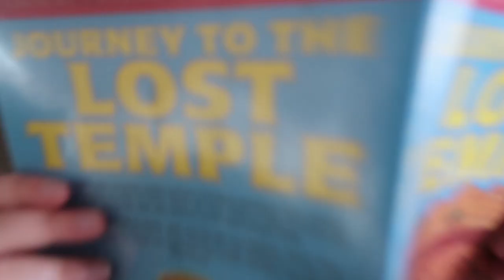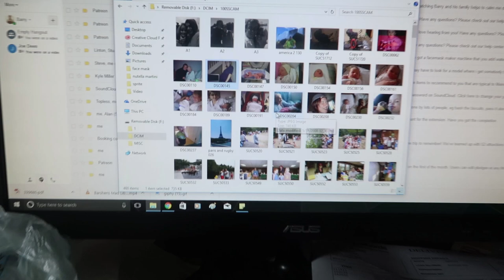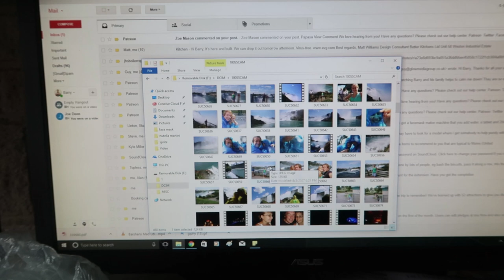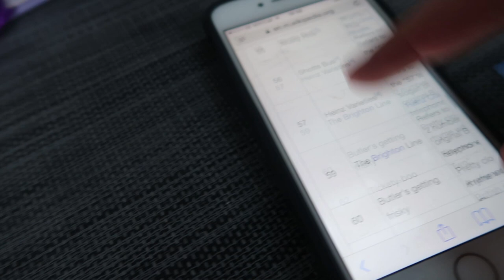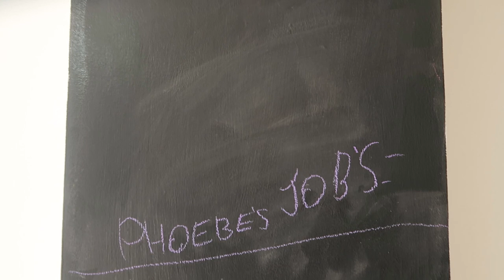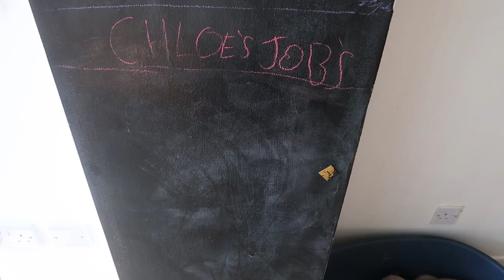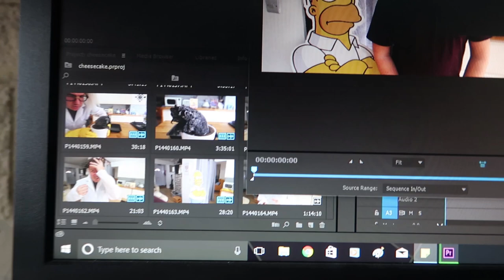Bike Tantrums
Chloe learns to ride her bike, Barry starts interviewing potential camera people and we get competitive over bingo!